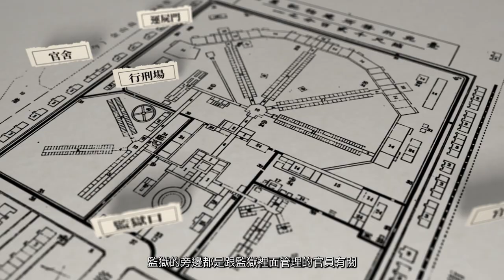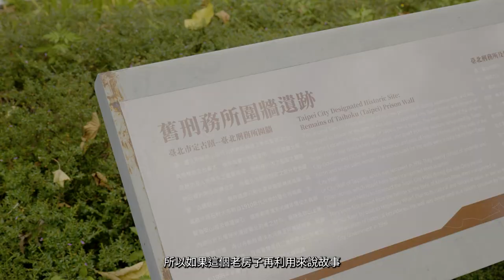名人故居故事導覽影片(四)愛國東路3號(短版影片)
愛國東路3號111年1月5日起，以「自由食舍 MAD by Le Kief」正式開幕營運。